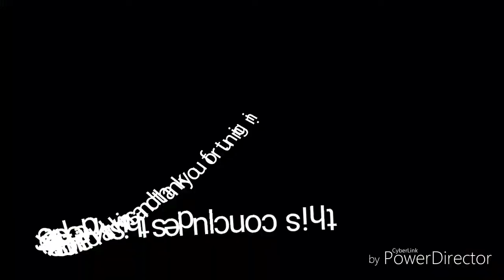"A VISION INTO HEAVEN ",an Holy Spirit inspired poem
Yes this poem is entitled a vision into heaven inspired by the Holy Spirit the spirit of God led me to write this poem after reading many scriptures just a few of them to name St John 14 verse 6 where Jesus said I am the way the truth and the life also St John chapter 10 verse 9 where Jesus said I am the door just a few of the scriptures that inspired me to write this poem truly inspired by the holy spirit of God lead me to title this poem although very short and brief still this poem is title A Vision into heaven may God richly bless you.